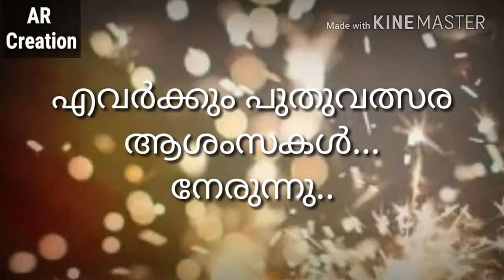HAPPY NEW YEAR 2018 // Memories of 2017" Lyric WatsApp Status 👌👌👌👌👌👍👍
Created  by : Lamees